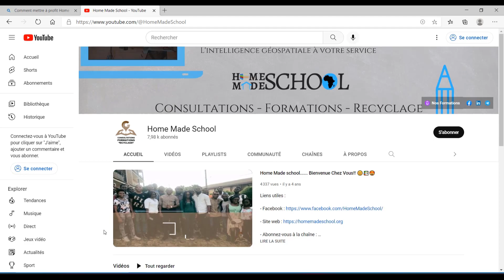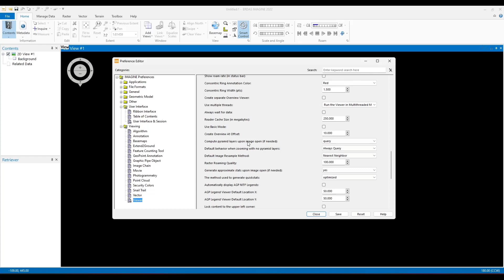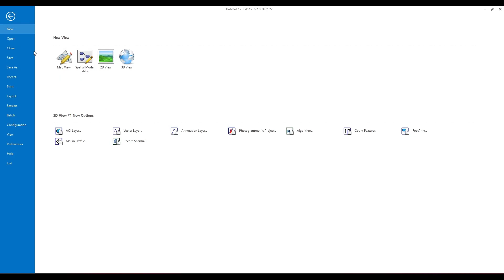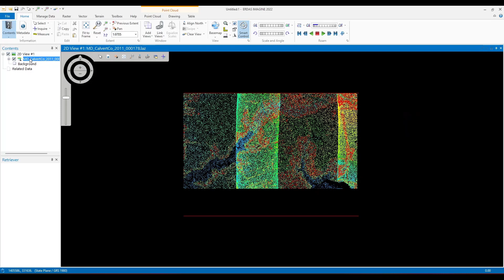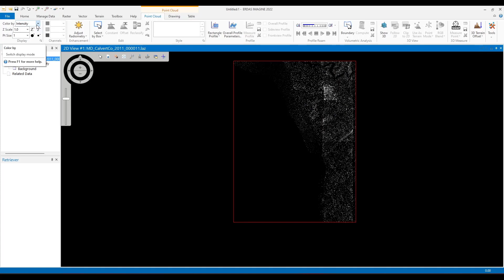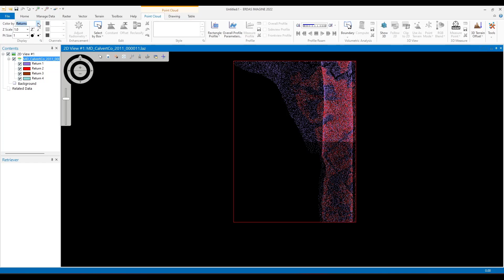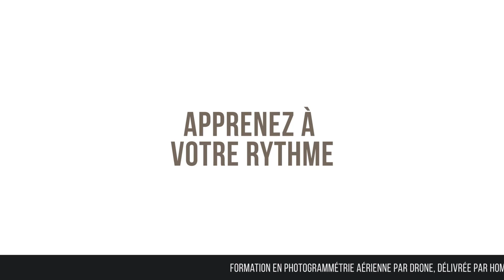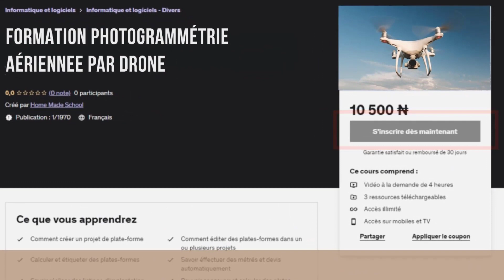19 Introduction à l'analyse LiDAR dans Erdas Imagine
Dans cette vidéo, nous verrons comment prendre en main un nuage de points LiDAR avec Erdas Imagine

Quelques-unes de nos formations :
- Formation en web mapping :